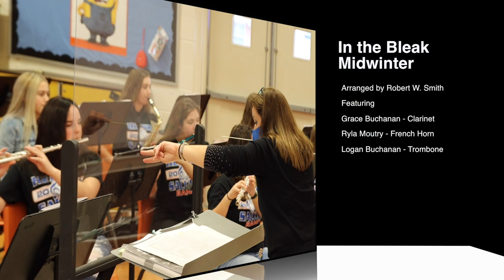In The Bleak Midwinter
High School Band performance of In The Bleak Midwinter, arranged by Robert W. Smith. Featured soloists: Grace Buchanan on Clarinet, Logan Buchanan on Trombone, Ryla Moutry on French Horn.